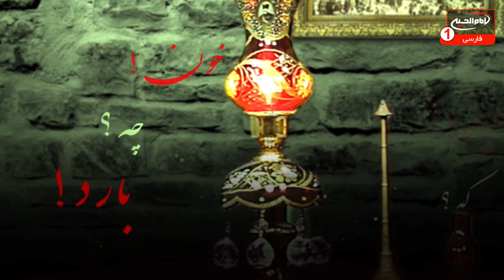تکیه بین الحرمین(709): شب اول ماه محرم، ملا علی غفوری کربلایی، محمود شائق، کربلا، 1443 ق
موضوع: شب اول ماه محرم
برای اطلاعات بيشتر روی show more كليك كنيد
مداح: محمود شائق
زمان توليد: 1443  هجری قمری
کد برنامه: 0.26187
موضوع های فرعی:

- نوحه و مرثیه سرایی در فراق امام زمان عجل الله تعالی فرجه الشریف
- مرثیه سرایی در شروع عزای امام حسین علیه السلام در شب اول محرم
- روضه حضرت مسلم بن عقیل علیه السلام با مداحی محمود شائق
- روضه و نوحه خوانی در عزای امام حسین علیه السلام

کلید واژه ها:
نوحه
مرثیه
امام زمان
عزا
محرم
حضرت مسلم
محمود شائق
روضه
امام حسین
ملاعلی غفوری کربلایی

1 - از طريق شركت هاى انتقال پول و صرافى ها از سراسر دنيا به كربلاى معلي  به نام "رياض عباس محمود" و اطلاع رسانى مبلغ و نام صرافى به شبكه از طريق تماس با شماره:
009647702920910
2 - ارسال پيام كوتاه "لبيك يا حسين" از طريق واتساپ يا پیامک به شماره
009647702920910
4- واریز از طريق اپلیکیشن های مجموعه رسانه ای امام حسین علیه السلام

5-  واریز به شماره حساب شبكه امام حسين علیه السلام درامريكا
‏Address:
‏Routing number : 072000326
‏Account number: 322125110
‏Swift code: CHASUS33

6 - واريز از سراسر دنيا به شماره حساب شبكه در انگلستان
‏charity account:
‏BARCLAYS BANK

‏Sort code:
20 92 63

‏Account number:
83682897